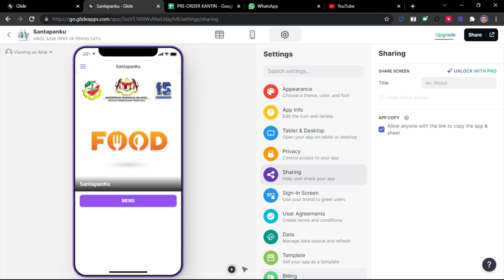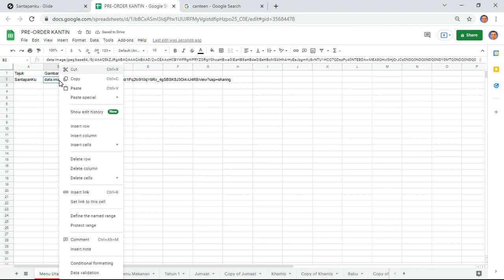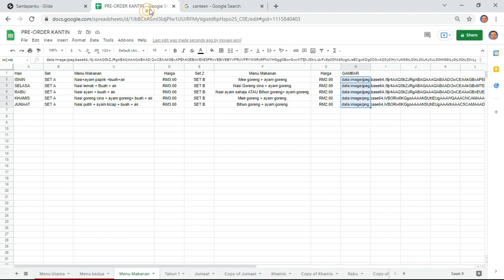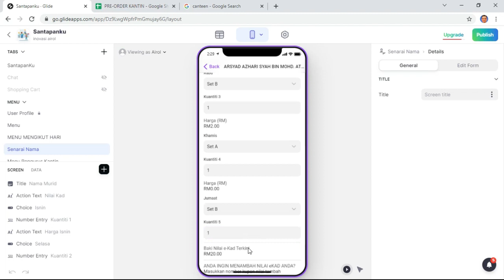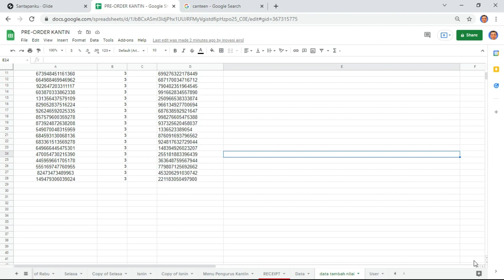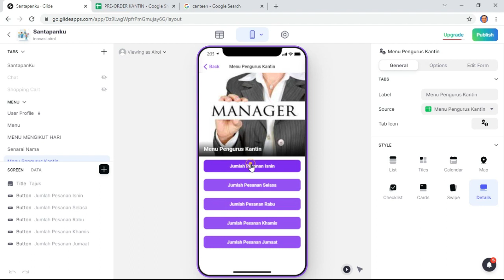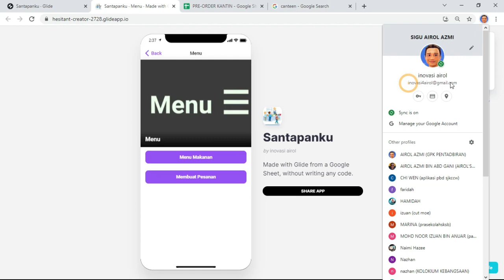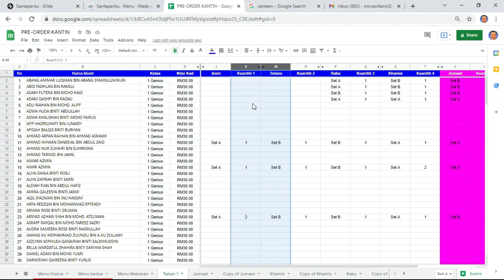Cara Membina Aplikasi SantapanKu (pra pesanan Kantin)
Disini saya kongsikan cara membina aplikasi kantin:SantapanKu

Mudahan dengan perkongsian ini dapat memudahkan semua orang.